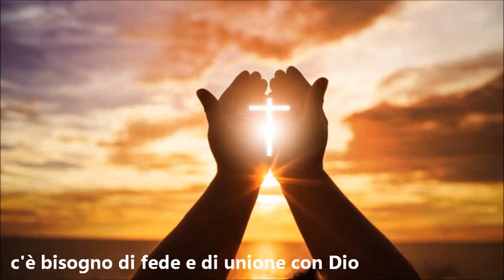Message of Hope - Covid19